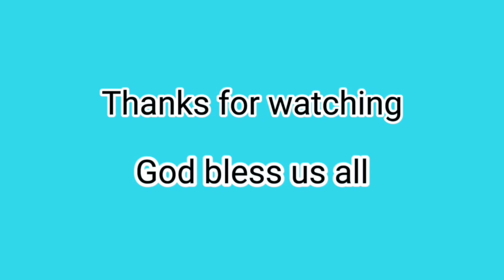LITZ BENIGA VLOG: Attending MASS at tibungco Catholic church Davao city